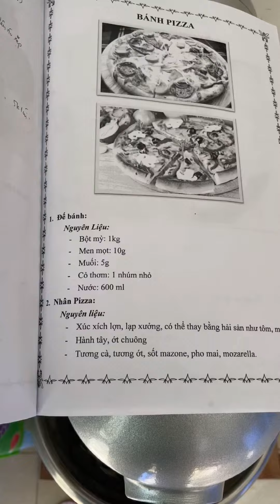Hướng dẫn làm bánh pizza xúc xích